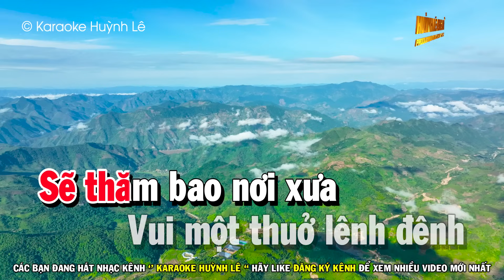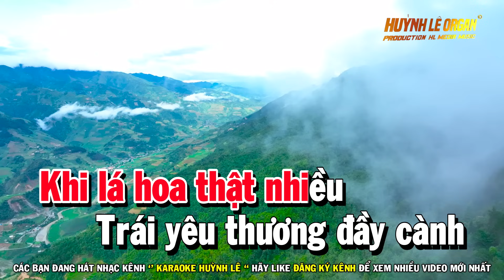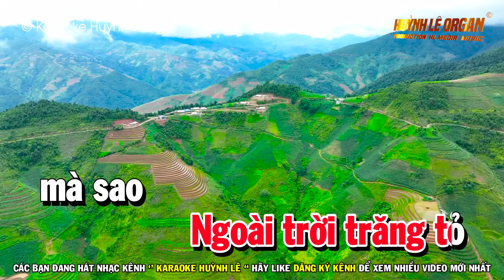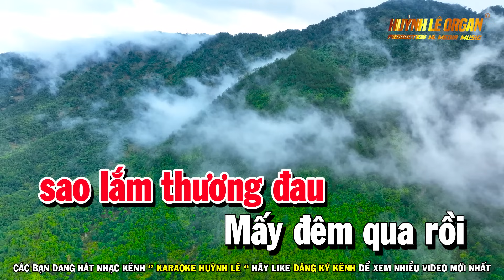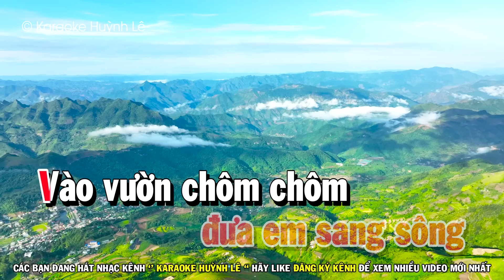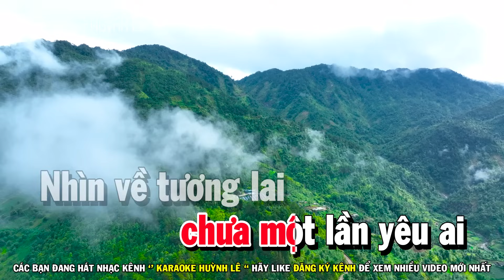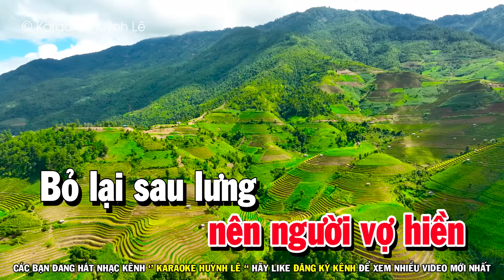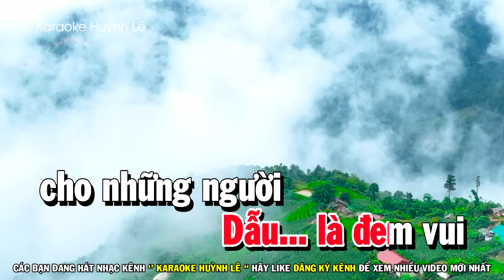Karaok Liên Khúc Nhạc Sến Dễ Hát Tone Nữ | Qua Cơn Mê - Gõ Cửa Trái Tim